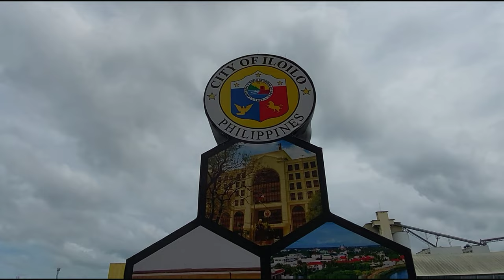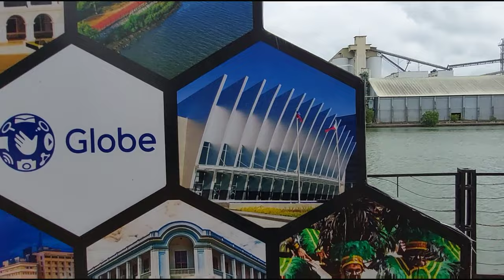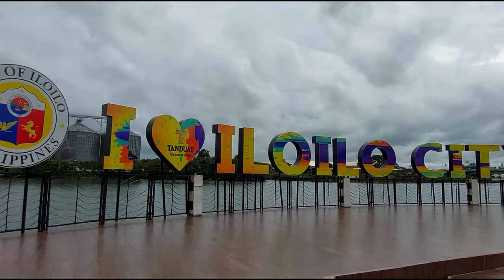[4k] Muelle Loney Street, Iloilo City I Virtual walk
Just walk in Muelle Loney Street, Iloilo City, Philippines
Video Recording Date: December 5, 2022
Just Walk/No talk